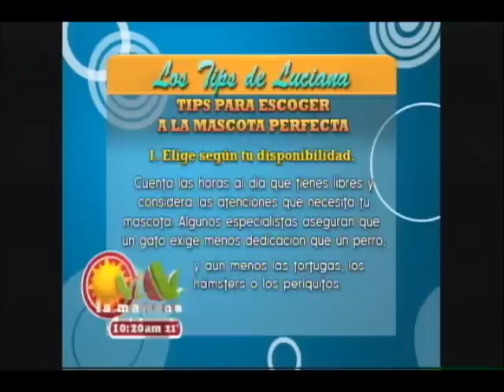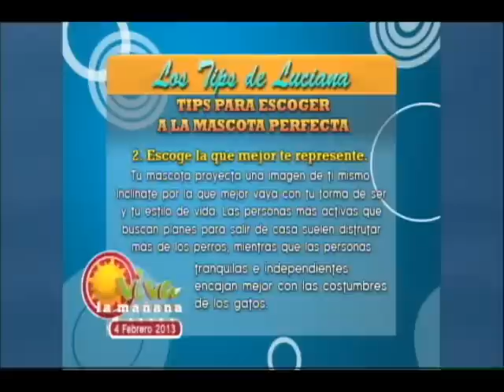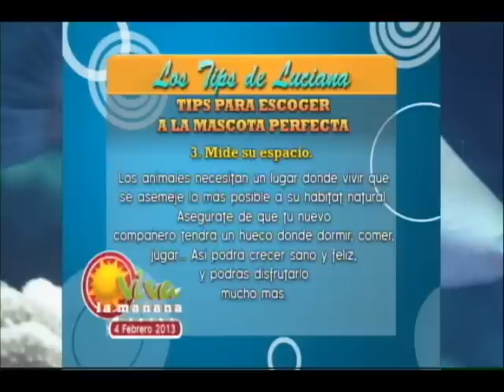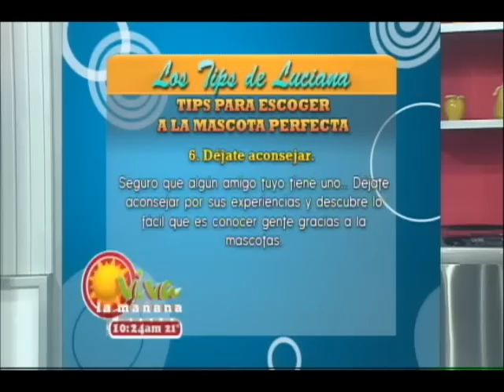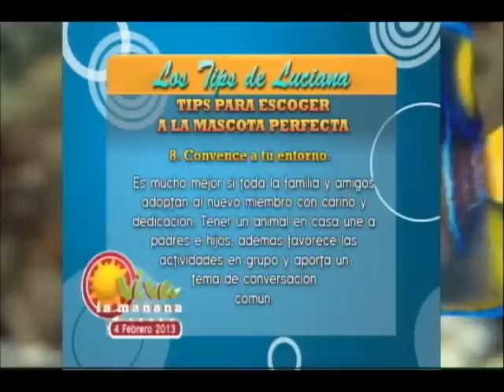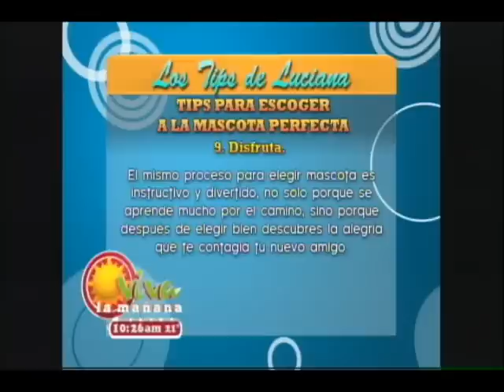Tips de Luciana | Tips para escoger a la mascota perfecta